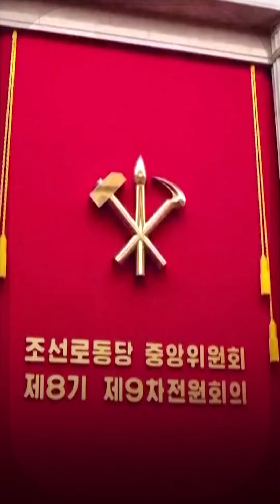«اجتماع حاسم» .. «كيم» يرسم ملامح 2024